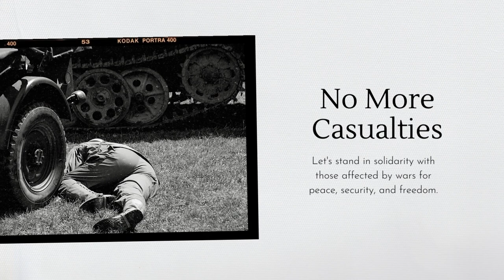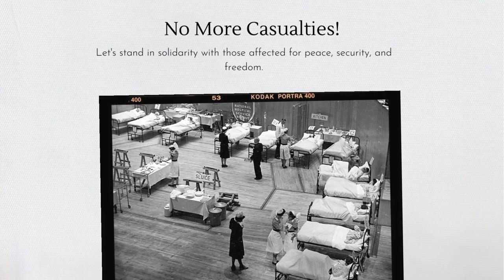Hard Rock Heavy Metal - No More Casualties (Hard Rock Volume 1)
Stand with Ukraine. Listen to Hard Rock Heavy Metal - No More Casualties (Hard Rock Volume 1) on Spotify

Hard Rock Heavy Metal - No More Casualties (Hard Rock Volume 1) is originally created by Azinity Music. Azinity Music owns the copyright to these original music works.

All our music licences are Creative Commons Attribution 4.0 International Public Licences (CC BY 4.0). You are free to copy, redistribute in any medium or format, remix, transform, and build upon our music for personal and commercial use. But you must give credit by following the attribution instructions below, and indicate if changes were made to Hard Rock Heavy Metal - No More Casualties (Hard Rock Volume 1).

Attribution Instructions:
1. Copy and paste the full text and links below in the description of your work
2. Link “the music” to this YouTube music video.